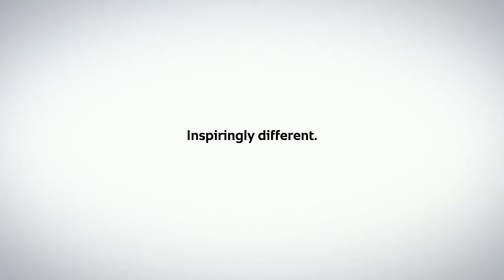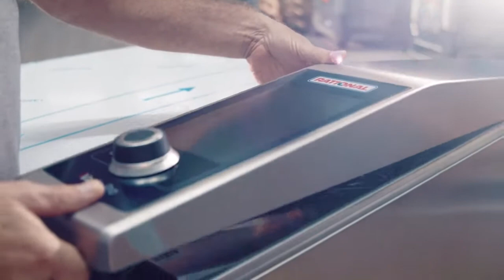RATIONAL Inspiringly different Corporate film 2020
RATIONAL units are produced at two locations: In Landsberg am Lech, Germany, the home of all combi-steamers and Wittenheim in France, where the iVario is developed and produced.

To ensure that their customers receive a high-quality and perfectly functioning unit, four different employees check each RATIONAL unit before it is sent to the customer. All of the company's technical departments coordinate their activities regularly to maintain and improve the quality of our products.